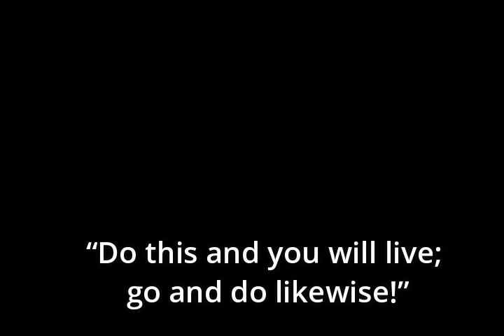Go and Do Likewise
Dr Murphy takes us down the road of seeing ourselves in the mirror of Jesus' teaching and reminds us "We" who champion Jesus are to be a people of compassion. Are we? Are we following the way and truth of Jesus?